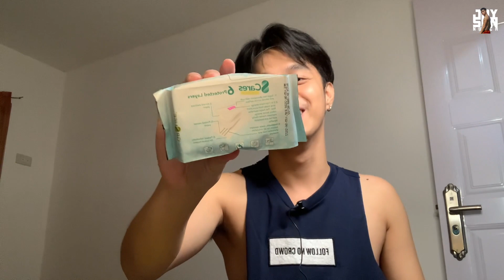UNBOXING HAUL : pr package | MAY GLUTA AT MAY NAPKIN ? (ROAD TO GLAS SKIN NA BA ?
thank you sa KALINGA SIP sa coffee
 christian barbado
 oder now :

 and thank you sa package GR8 LIFE international corporation

 Gluta
Lightening lotion
Purifies clarifying liquid
8 radiates kojic light soap
8 revives collagen soap
Luminates lightening cream
8aMAIZing powdered drink mix
8 Boosts probiotic coffee
Freshens herbal toothpaste with flouride

 sa gusto umorder pm niyo po si ronnie macabare

I see a lot more channel, vloggers and advertisements here in youtube. Here, I started not to compete nor gain likes and comments in my videos. it's a good step forward for me to create contents that would liberate the unconscious mind and reveal the inner self.

it was my curiosity and desire to see the creativity and diversity of the people that pushed me to make this channel. Now, if you're confused and have this strange smudges within you, radiate through your capacity and what you could help to make this community more appealing.

be one of us; willing to bring back the colors of every individual. Because your experience here could not be replaced by any materialistic thing that lies in community.

Sincerely yours,
Jayson Nueca